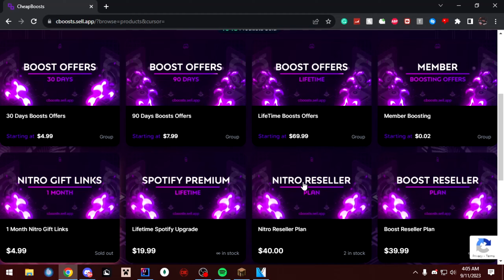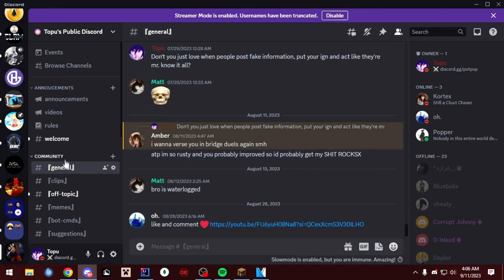best crafter?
Check out CheapBoosts here

IP:
Pack: Ask...